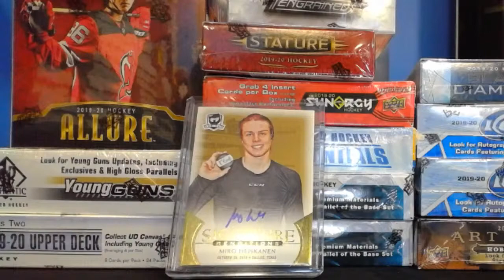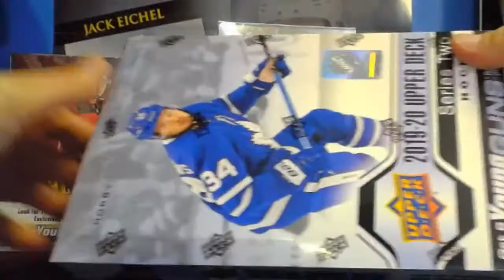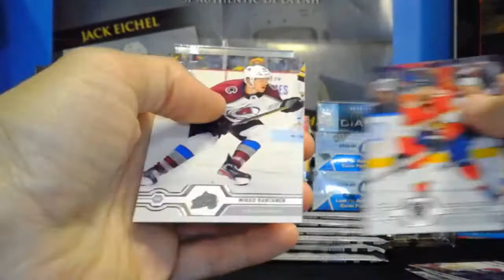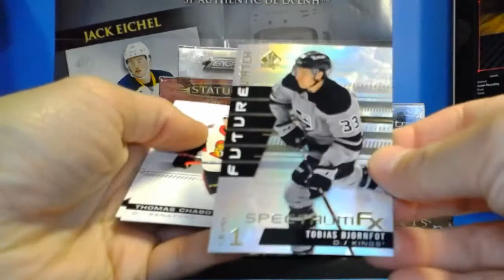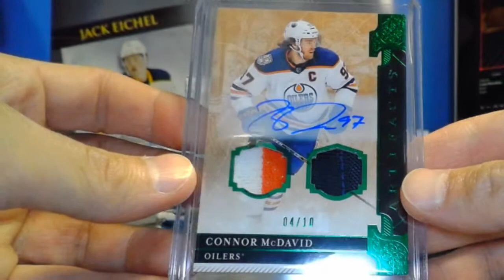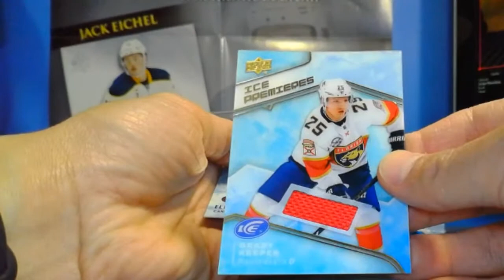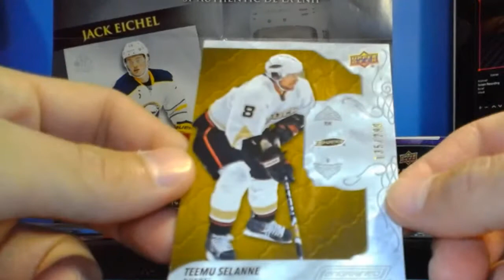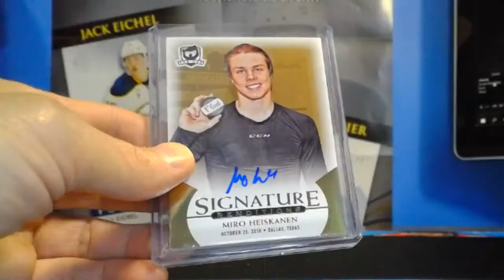GROUP BREAK 668 TEAM RANDOM 13 BOX MIX + The Cup Miro Heiskanen Auto Renditions Giveaway!!!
1x 2019-20 Black Diamond Hobby Box
1x 2019-20 Credentials Hobby Box
1x 2019-20 Stature Hobby Box
2x 2019-20 Ice Hobby Box
1x 2019-20 Artifacts Hobby Box
1x 2019-20 Engrained Hobby Box
2x 2019-20 SPX Hobby Box
1x 2019-20 Synergy Hobby Box
1x 2019-20 SP Authentic Hobby Box
1x 2019-20 Allure Hobby Box
1x 2019-20 Upper Deck Series 2 Hobby Box

 2018-19 The Cup Signature Renditions SR-MH Miro Heiskanen Auto.
 (CARD WILL BE RANDOMIZED BETWEEN ALL THE PARTICIPANTS)